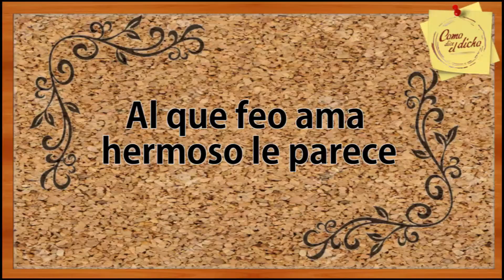ENTREVISTA FERNANDA ALVAREZ COMO DICE EL DICHO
9 Temporada de Como dice el dicho "Al que feo ama hermoso le parece"